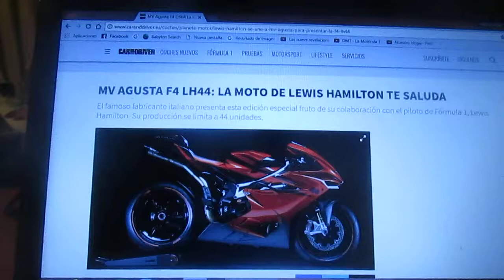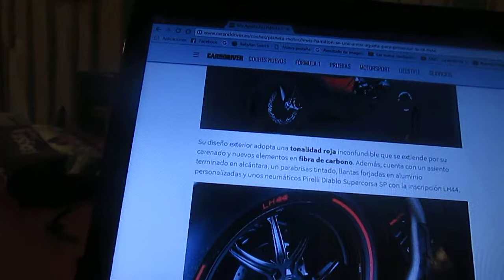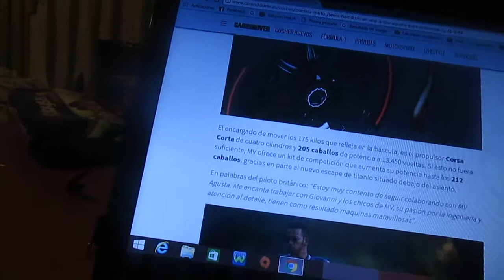MV Agusta F4 LH 44 la moto edición especial de Lewis Hamilton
En este vídeo les enseño las primeras fotos oficiales e información adicional de la nueva motocicleta deportiva de la marca italiana MV Agusta la F4 LH 44 edición especial creada en colaboración con el piloto inglés de Fórmula 1 Lewis Hamilton